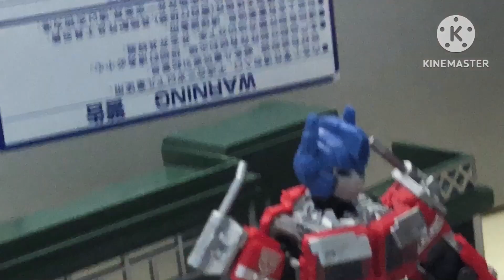Optimus prime VS The Skibidi horde (stop motion)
Optimist prime up against￼ Skibidi toilets

The Skibidi Toilet models are made out of air clay￼￼